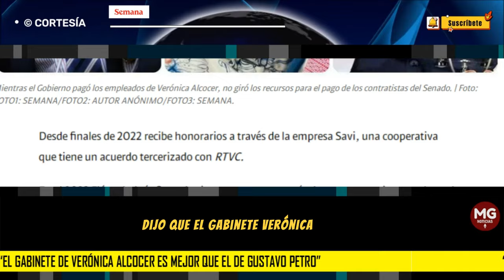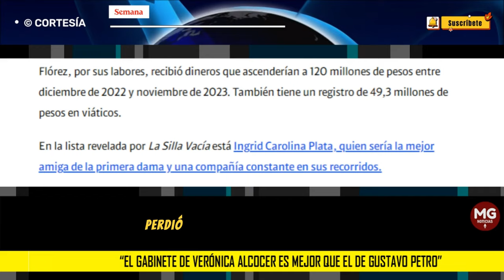📢 "EL GABINETE DE VERÓNICA ALCOCER ES MEJOR QUE EL DE GUSTAVO PETRO" según Juan Carlos Pastrana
El tema llevó a distintos sectores políticos a reaccionar en contra de las excentricidades en las que está incurriendo la esposa del primer mandatario. De hecho, Juan Carlos Pastrana, hermano del expresidente Andrés Pastrana, dijo que “el gabinete de Verónica Alcocer es mejor que el de Gustavo Petro”.
SEMANA